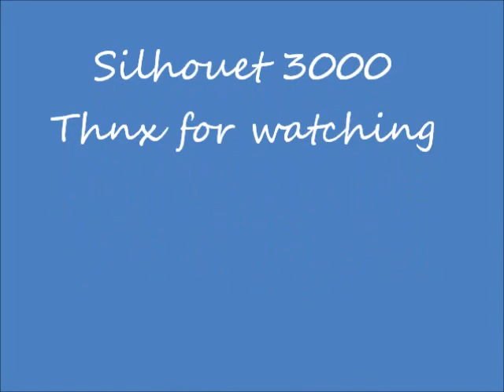Hollandia NKklein 2013, zaterdag 20-4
Hollandia roeiwedstrijden en nationaal kampioenschap kleine nummers (skiff, twee zonder, dubbel twee) op de Bosbaan.
Hollandia rowing regatta and dutch national championships smal boats at the Bosbaan, Amstelveen near Amsterdam